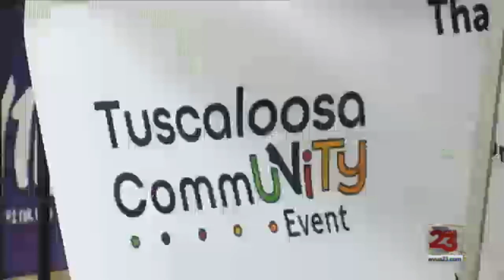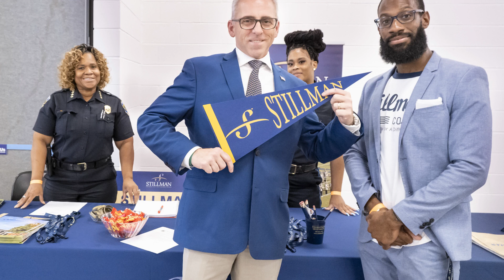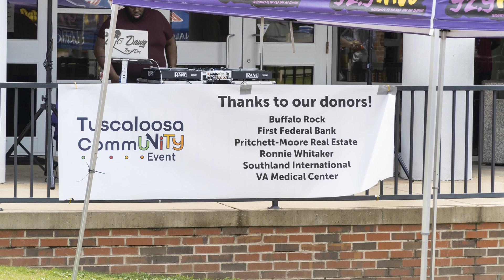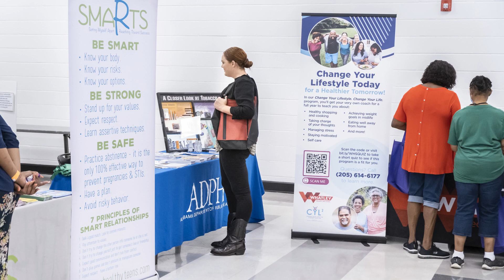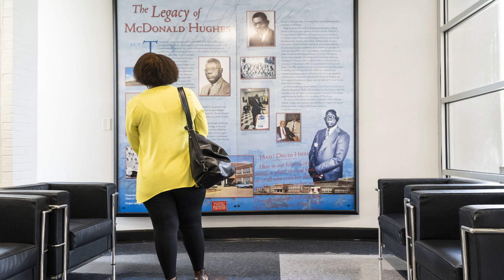CommUNITY Event Recap Video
A 9 minute look back at the Tuscaloosa Community Unity Event